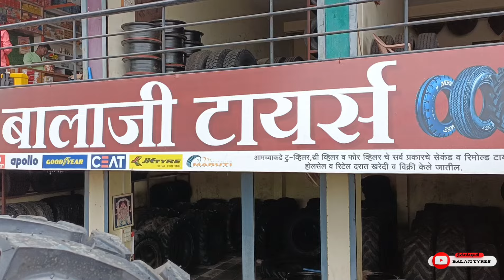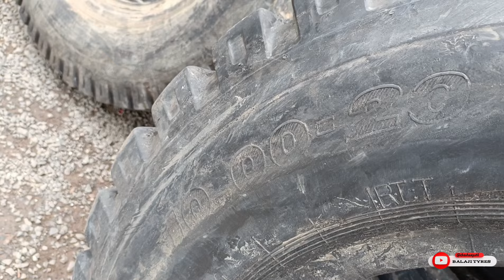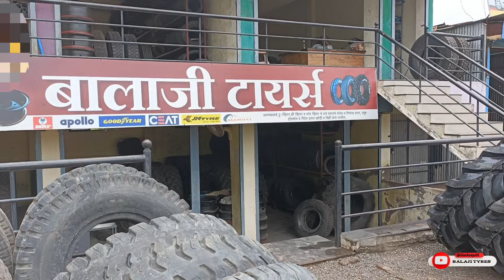10.00×20, 9.00×20 second aur 14.9-28, 16.9-28 Remold New stock available✨💯🤑|| Trolley aur Tractor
10.00×20, 9.00×20 second aur 14.9-28, 16.9-28 Remold New stock available✨💯🤑|| Trolley aur Tractor ||